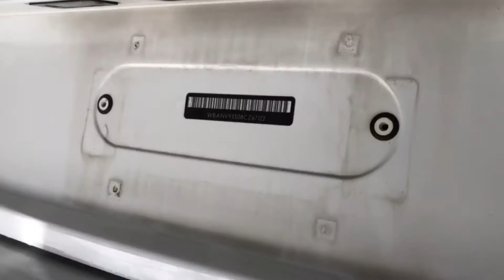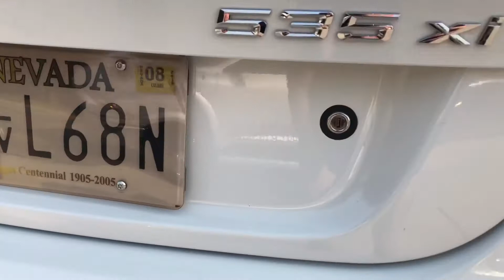BMW Rust Removal Permanently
Rust removal from the disk rotators permanently. From a 2008 BMW. Let me know what you think and products i used are down below...